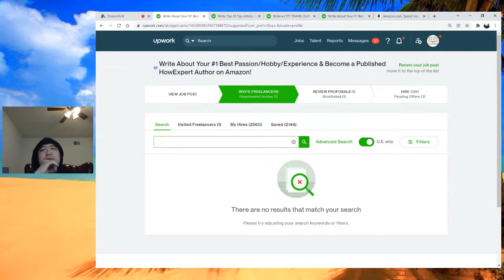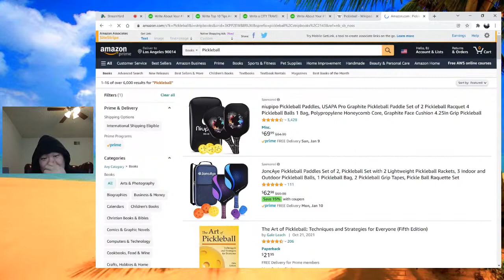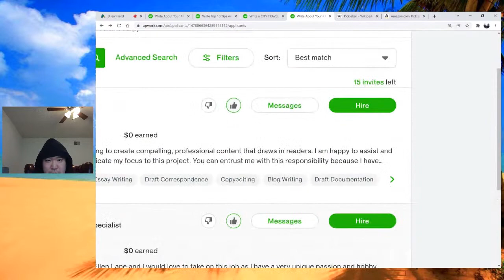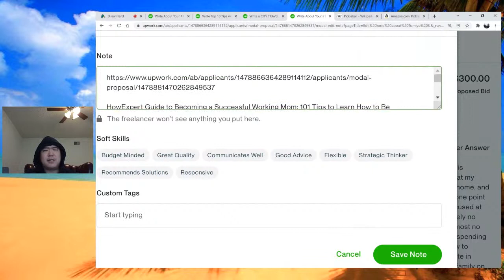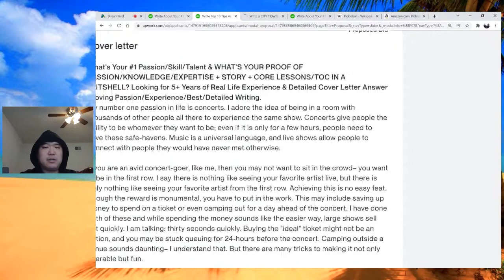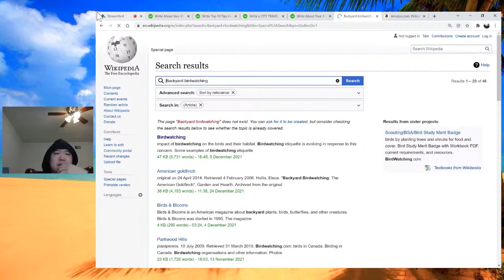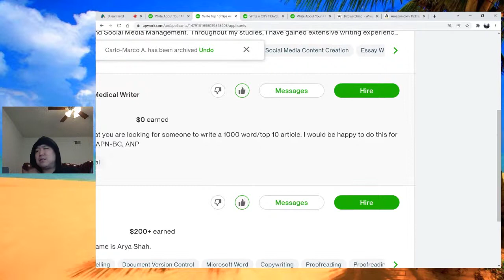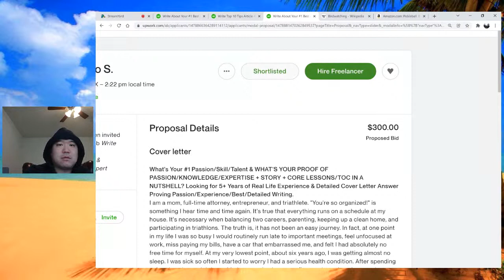Work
- How To Guides by Everyday Experts!

Write for HowExpert & HowExpert Jobs/Projects:
- Write Top 10 Tips Articles for HowExpert!
- Done for You Self Publishing Service